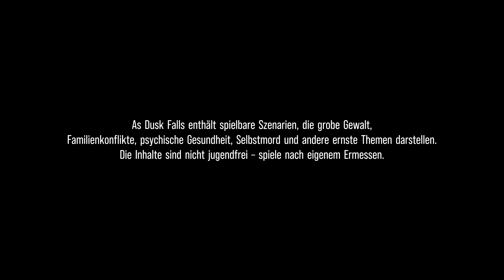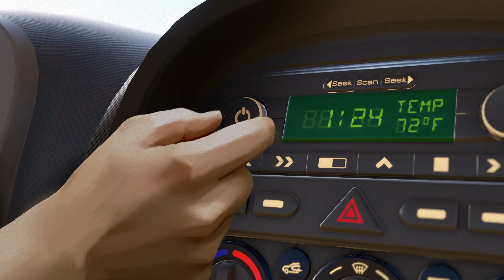As Dusk Falls - Die ersten 19 Minuten Gameplay | Xbox Series X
In diesem kurzen Gameplay-Video zeige ich, wie gut As Dusk Falls Anfang August 2022 zum Release auf der Xbox Series X aussieht.